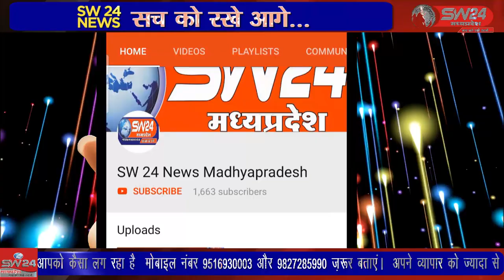आरओ वाटरकुलर का विधायक रवि जोशी ने विधिवत पूजन- अर्चन कर शुभारंभ कर परिसर में पौधारोपण भी किया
शहर के पुराना जनसंपर्क परिसर में गुरुवार को समारोहपूर्वक आरओ वाटरकुलर का विधायक रवि जोशी ने विधिवत पूजन- अर्चन कर शुभारंभ कर परिसर में पौधारोपण भी किया। खरगोन से जयंत गुप्ता की रिपोर्ट